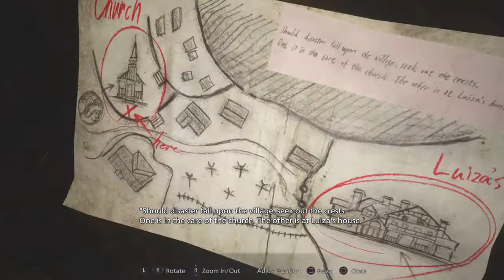Resident Evil 8 VILLAGE Part 2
Ethan is unable to save the remaining villagers.